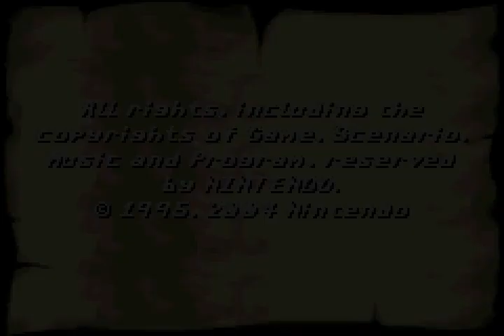Donkey Kong Country 2 (GBA) - Part 7: The Flying Krock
Part 7: The not so last duel

So in this world we're gonna beat k. rool but it's really the last duel?
Ofc no, Let's continue